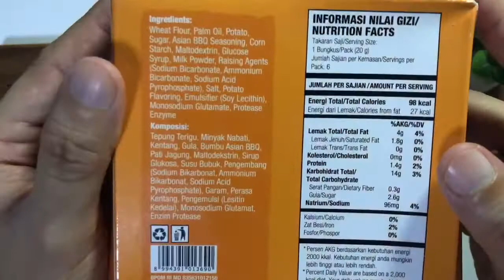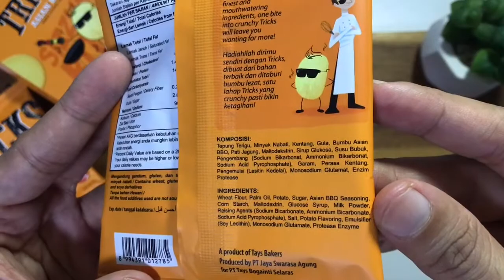Unwrapping Tricks - Asian BBQ baked potato chips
Unwrapping another Tays Bakery food line products. Barbecue baked potato chips.